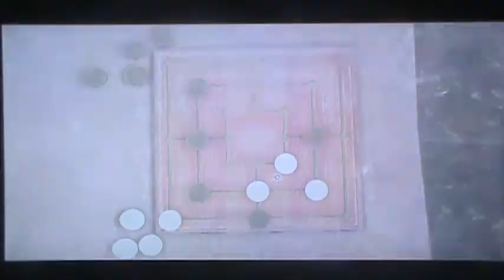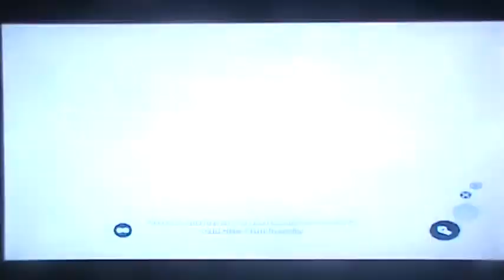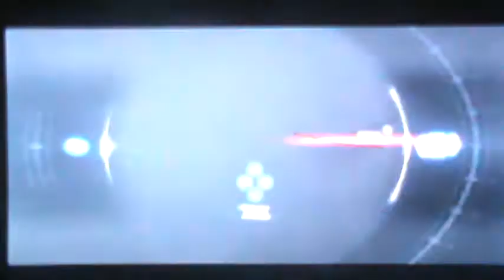Assassin's Creed 3 Gameplay Walkthrough Part 26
Welcome to Part 26 of my Assassin's Creed III Walkthrough, including the Intro, all Sequences, the Ending

Platforms: Playstation 3, Xbox 360 & PC
Publisher: Ubisoft
Developer: Ubisoft Montreal
Genre: Action Adventure
Release Date:
US: October 30, 2012